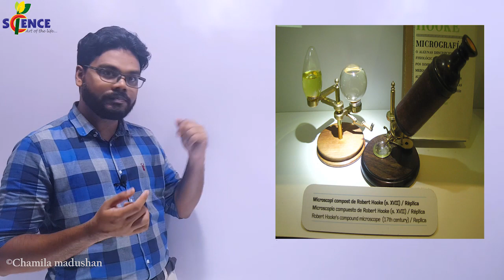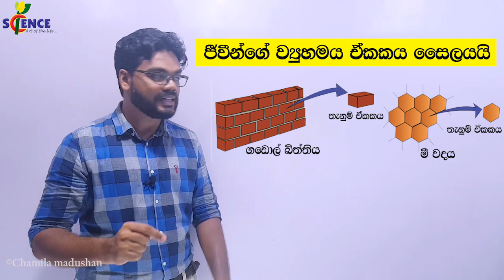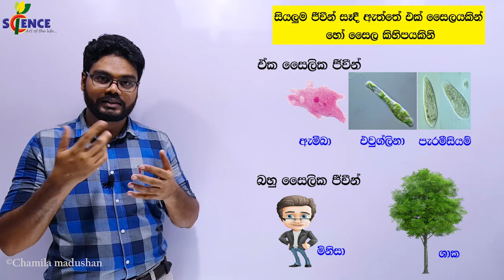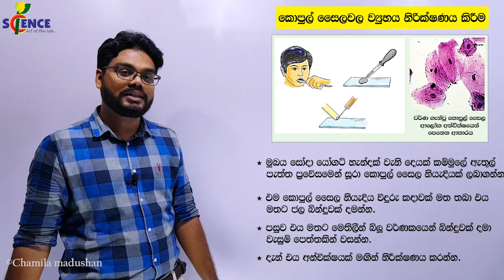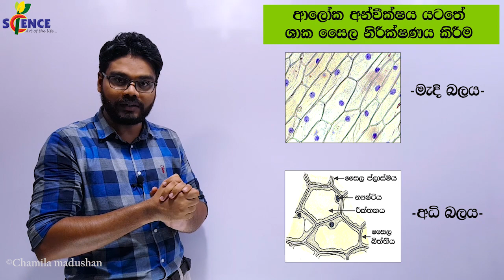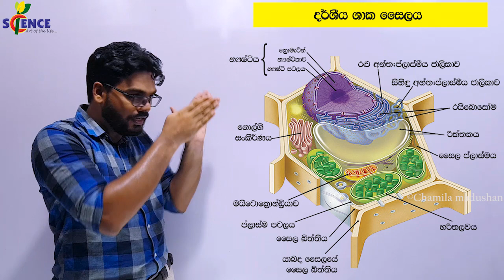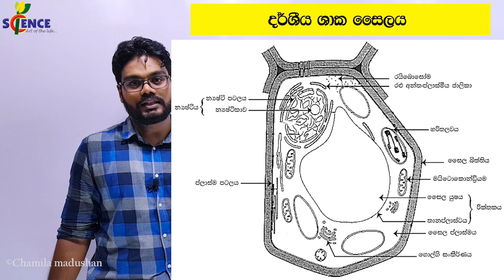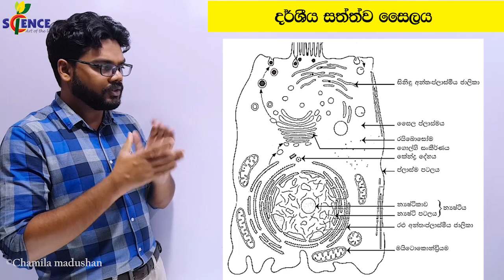Grade 10 Science - Plant and Animal Cells | ශාක හා සත්ත්ව සෛලවල ව්‍යුහය හා කෘත්‍ය - Part 01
Plant and Animal Cells: A Simple Explanation - Science - Grade10 - Unit 06 - Chamila Madushan
Dive into the microscopic world of cells! This video breaks down the complex structures of plant and animal cells into easy-to-understand terms. Learn about the key organelles that make up these tiny building blocks of life, including:

Nucleus: The control center
Cytoplasm: The jelly-like substance
Cell Membrane: The protective barrier
Mitochondria: The powerhouses
Chloroplasts (plant cells only): The solar panels
Cell Wall (plant cells only): The rigid outer layer
Discover the similarities and differences between plant and animal cells, and why these structures are essential for life. Whether you're a student, a parent, or just curious about biology, this video is a fun and informative way to explore the wonders of cellular biology.

-පාඩමේ ප්‍රධාන අවස්ථා වල කාලවිරාමයන්-

01:52 සෛලය පිලිබද ප්‍රථම අදහස
04:49 සෛලවාදය
06:53 සෛලවාදය කරුණු අංක 01 ව්‍යුහමය ඒකකය
12:26 සෛලවාදය කරුණු අංක 01 කෘත්‍යමය ඒකකය
17:48 සෛලවාදය කරුණු අංක 02
20:29 සෛලවාදය කරුණු අංක 03
21:20 සෛලවල ව්‍යුහය විද්‍යාගාරයෙදී නිරීක්ෂණය කිරීම
22:10 කොපුල් සෛල නිරීක්ෂණය කිරීම
26:33 ලූණු සිවියක සෛල නිරීක්ෂණය කිරීම
30:49 ආලෝක අන්වීකෂයෙන් සෛලය නිරීක්ෂණය කිරීම
34:37 ඉලෙක්ට්‍රෝන අන්වීකෂයෙන් සෛලය නිරීක්ෂණය කිරීම
36:00 දර්ශීය සෛලය
40:11 දර්ශීය ශාක සෛලය
48:22 දර්ශීය සත්ත්ව සෛලය
50:09 ශාක හා සත්ත්ව සෛලවල වෙනස්කම් සන්සන්දනය
58:26 Homework

      Mobile/WhatsApp / Viber : 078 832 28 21

- පාඩම හා වීඩියෝව තේරුම් ගැනීමෙදී සිදු වූ අපහසුතා, නොතේරුනු තැන්, අදහස් හා යෝජනා පහතින් comment කරන්න.-